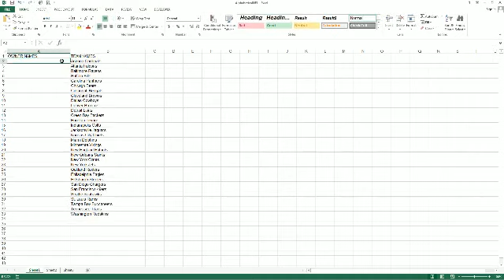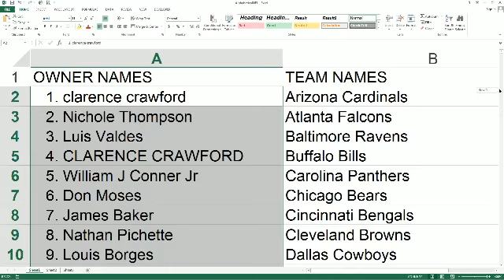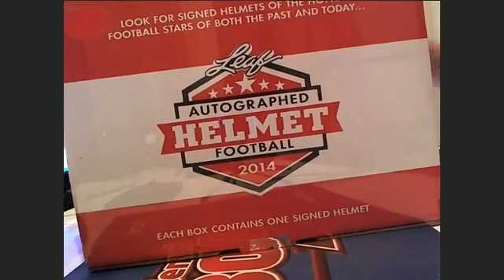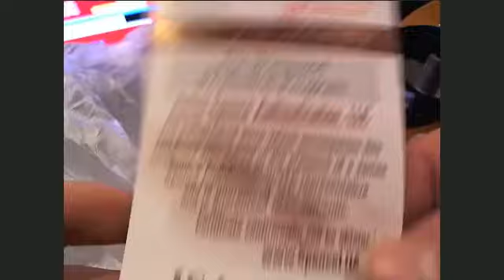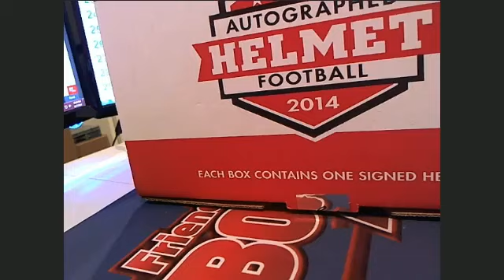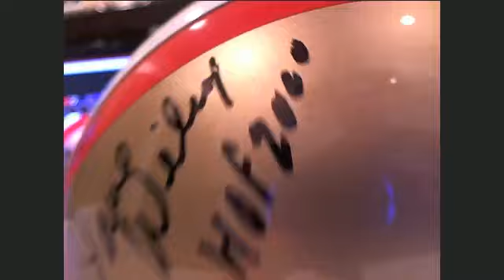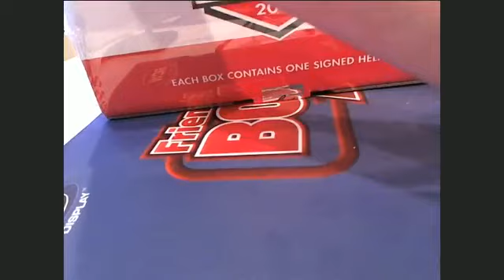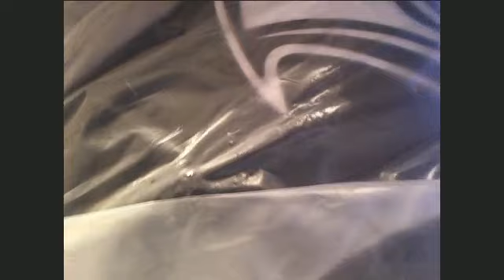2014 Leaf Full Size Helmet Case Break #12